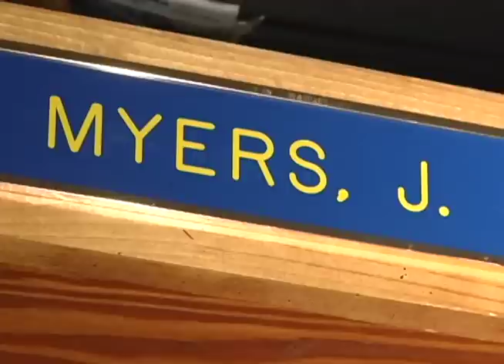Spring Arbor Baseball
A clip from Spring Arbor Baseball Documentary